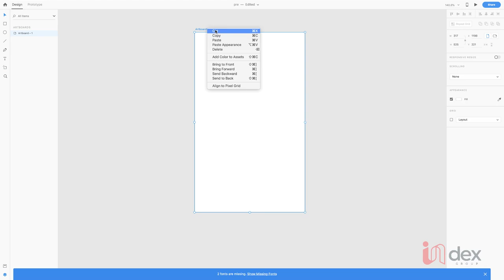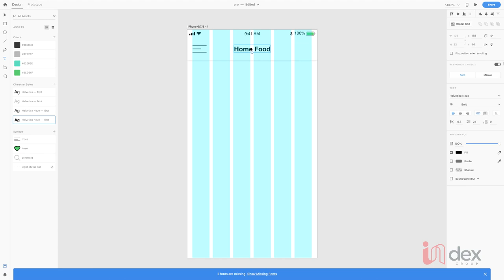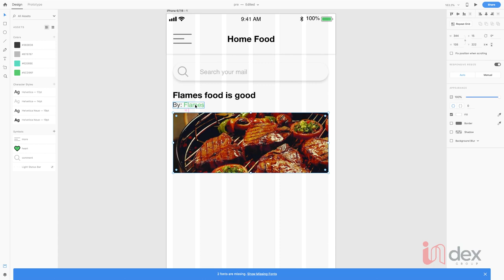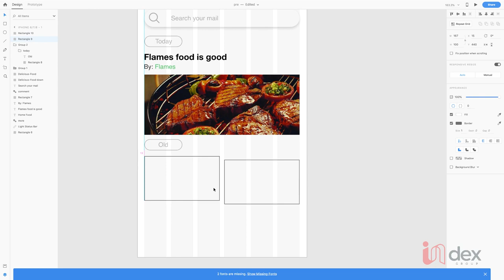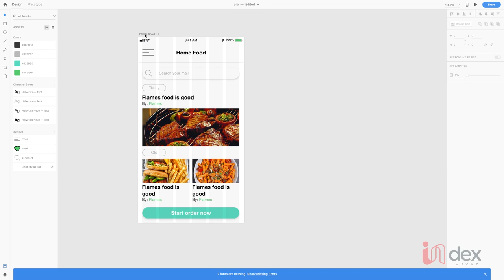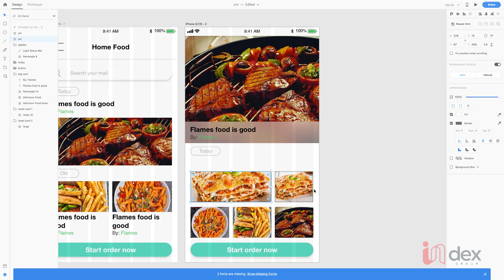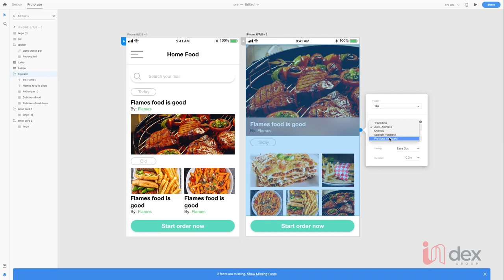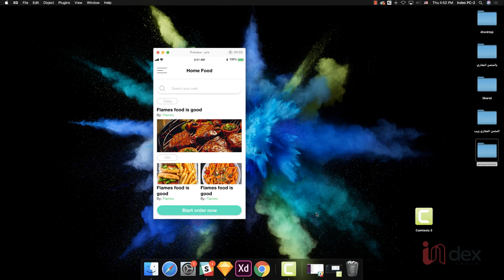Make Animation App Food in Adobe XD